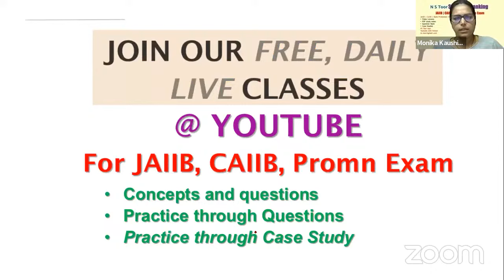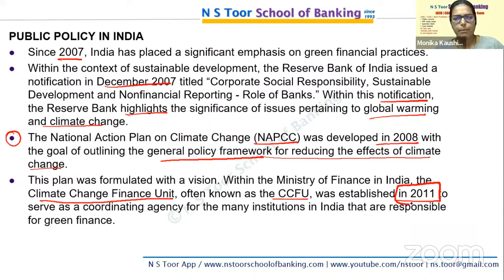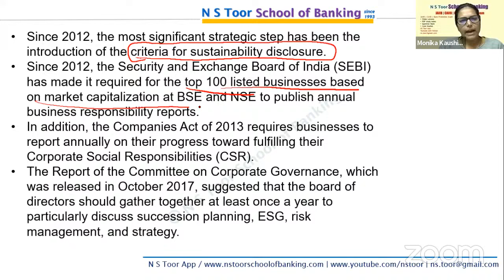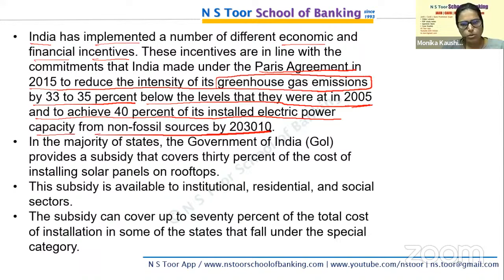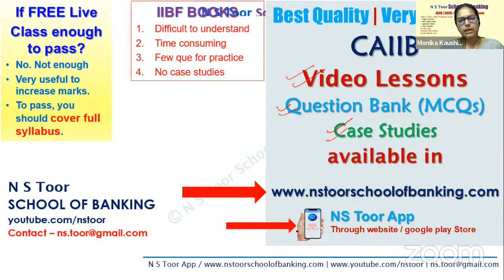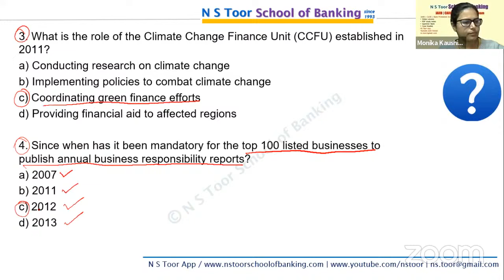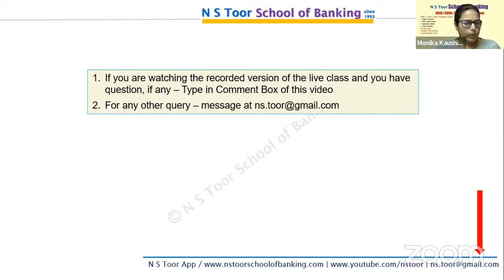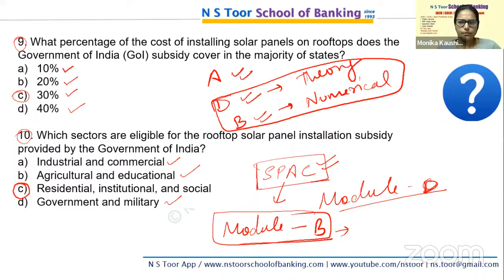CAIIB ABFM Green and Sustainable Financing by Monika Mam #15 06 24 (9PM)